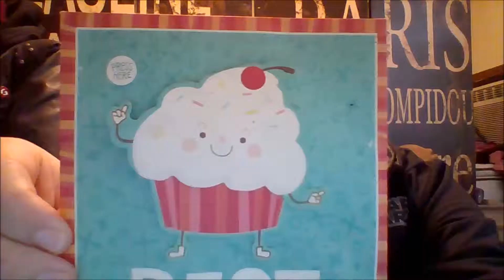Ride Along 2 Review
This is our review of Ride Along 2. We discuss what we liked and didn't like. We also discuss certain points more in detail.